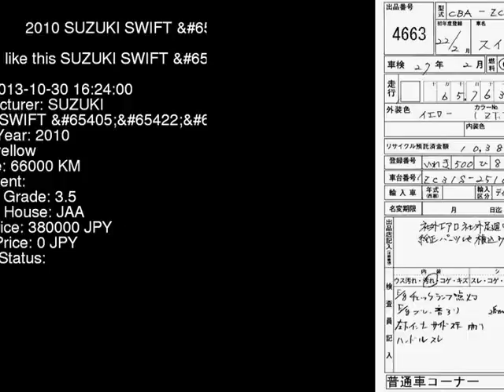2010 SUZUKI SWIFT ZC31S